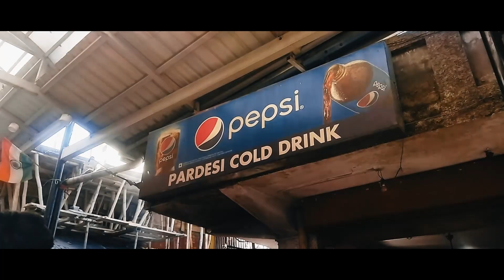JAWALAJI Trip | cinematic video | unemployed vlogger